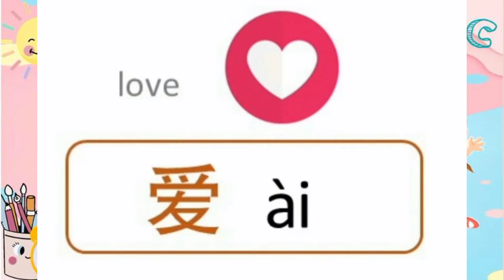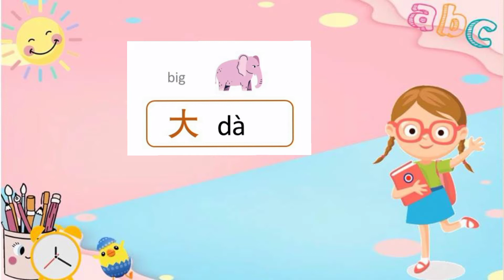KOSAKATA BAHASA MANDARIN YANG PALING PENTING UNTUK PEMULA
By. Go Mandarin